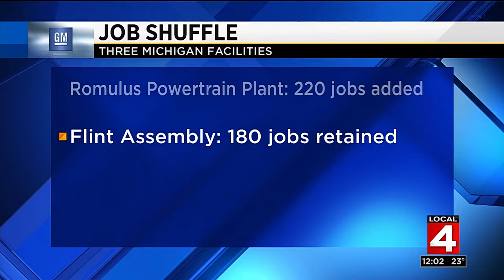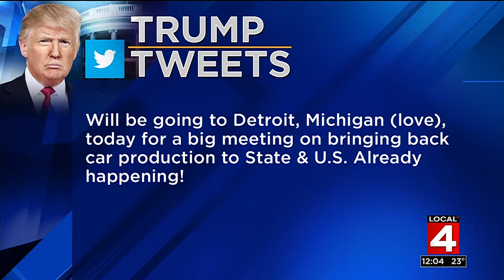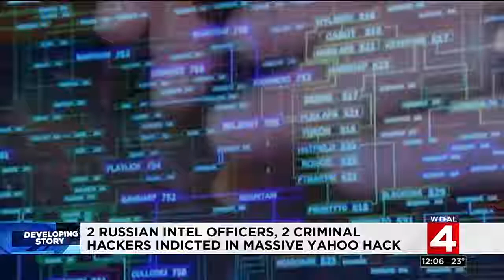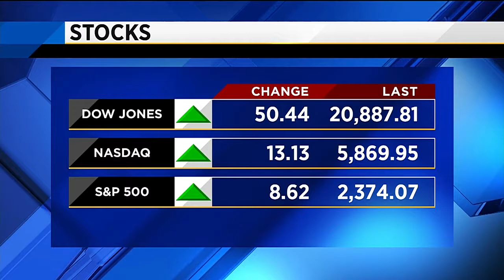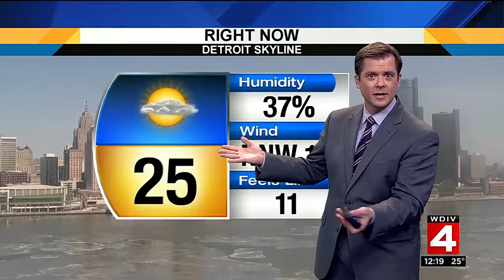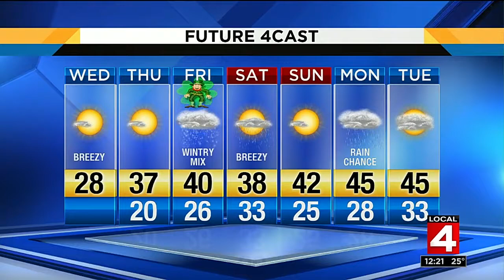Local 4 News at Noon -- March 15, 2017